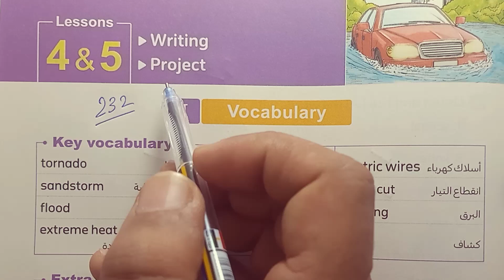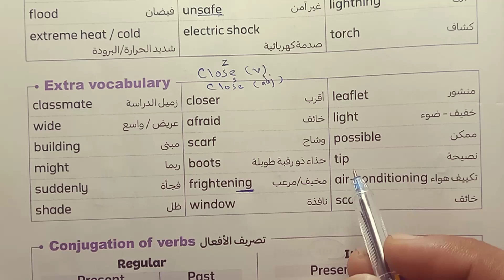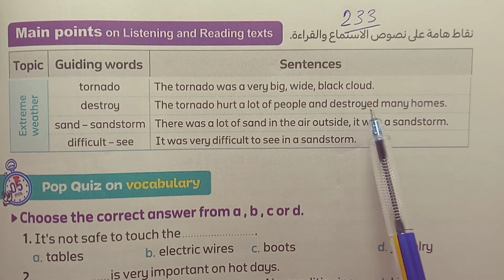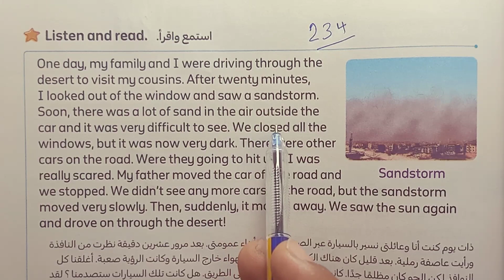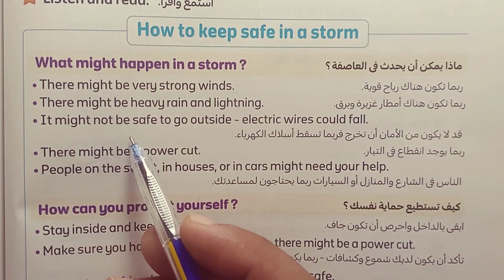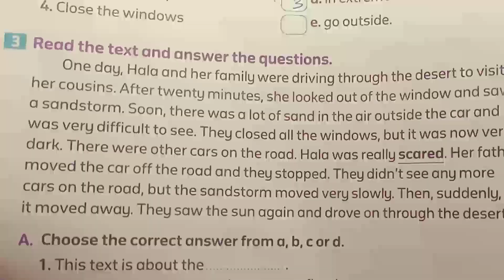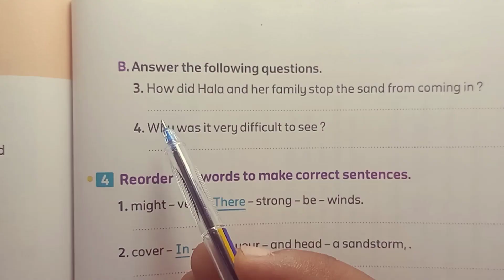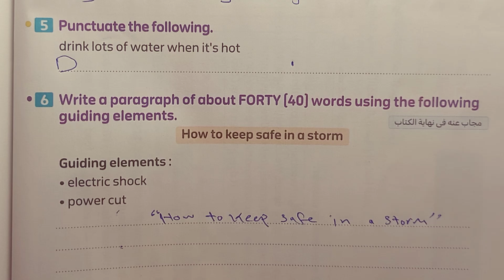لغة إنجليزية الصف الخامس الابتدائي الوحدة السادسة الدرس الرابع والخامس كتاب المعاصر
فى هذا الفيديو سنساعدكم على فهم منهج الصف الخامس الابتدائي الوحدة السادسة What's the weather like today
قائمه تشغيل شرح منهج الصف الخامس الابتدائي

حل كتاب المعاصر لغة إنجليزية الترم الاول 2024
حل كتاب المعاصر الصف الخامس الابتدائي انجليزي
شرح كتاب المعاصر لغة إنجليزية الترم الاول 2024

- Solutions for Modern English Workbook
- Modern English Workbook Answer Key
- Modern English Language Practice Book Answers
- Answer Key for Modern English Exercises
- Modern English Grammar Workbook Solutions
- Modern English Vocabulary Workbook Answers
- Modern English Reading Workbook Answer Key
- Modern English Writing Workbook Solutions
Here are some keywords related to learning English:

1. Vocabulary
2. Grammar
3. Speaking
4. Listening
5. Reading
6. Writing
7. Pronunciation
8. Fluency
9. Comprehension
10. Conversation
11. Accent
12. Idioms
13. Phrasal verbs
14. Tenses
15. TOEFL
16. IELTS
17. ESL
18. EFL
19. Language exchange
20. Language proficiency.